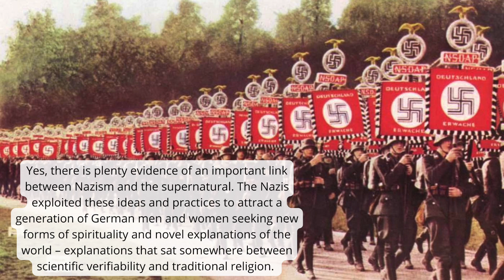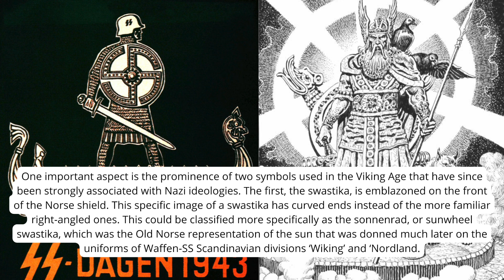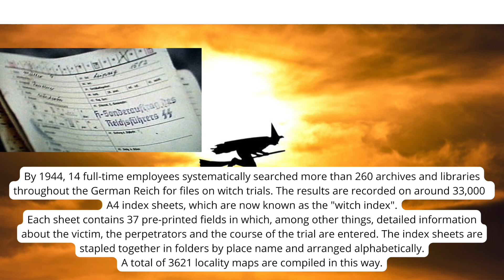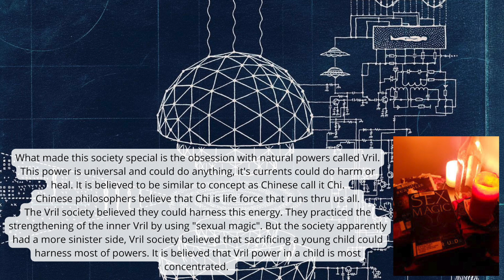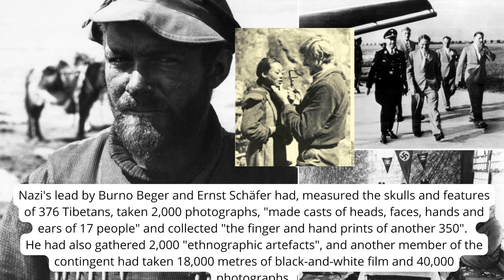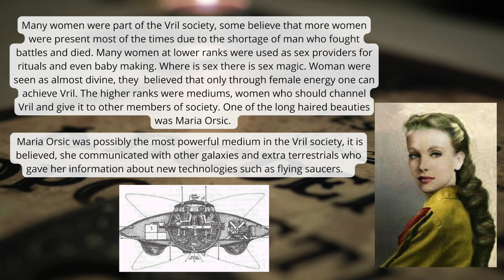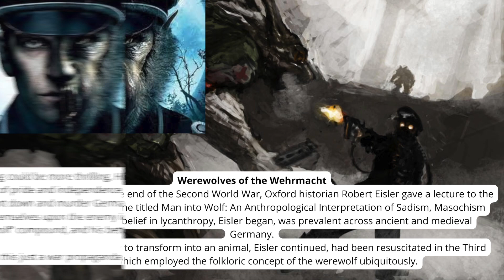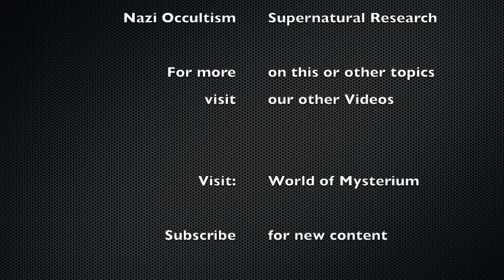Nazi occultism, warewolves, witches and UFO's - WWII Paranormal research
Nazi occultism, werewolves, witches and UFO's - WWII Paranormal research

Welcome to World of Mysterium, this video provides some of the important facts about Nazi supernatural research and they're believes. Mysterious and unusual facts about Nazi regime, research and the search for supernatural capabilities.

Need facts about Nazi occultism?
Your are on the right spot!

This video was not created to offend anyone, it is fact based on researches posted in online study publications.

Thanks for following and supporting our educational channel.